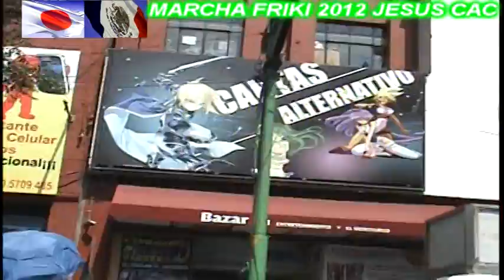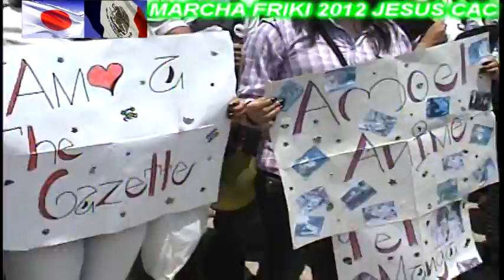Marcha Frikis Y Otakus 2012 México D.F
Para que no tengan que estar buscando pedazo por pedazo la marcha aquí se las traigo completa desde el principio asta el final. espero les guste.